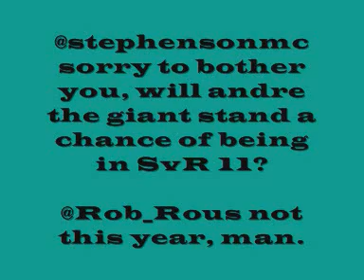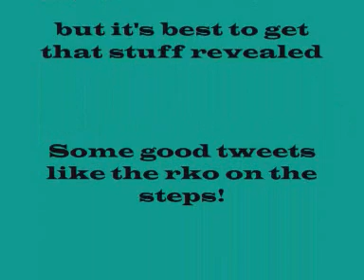Svr11 Tweet Sheet 4-10-10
Got some good tweets here, good news, bad news.
I will allow this video to be linked to svr1 forums.